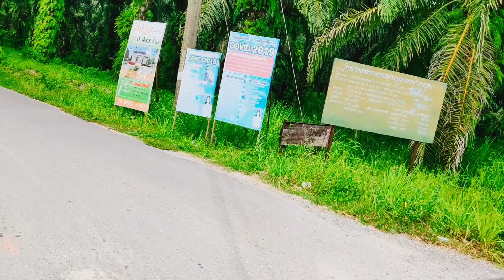Thailand village life | 30 baht lunch, beautiful palm or rubber garden and wooden house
guy's follow me instagram :dinesh_uttarakhandi
if you want to know more about Thailand text or comments me
thai food
Thailand life